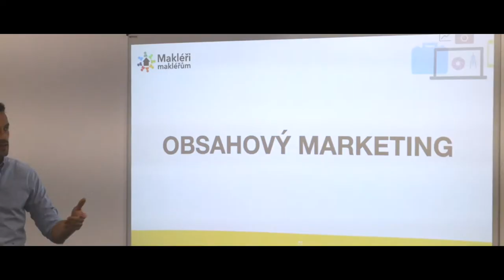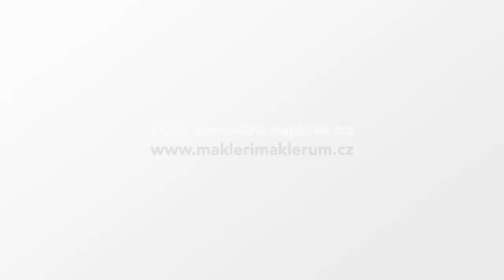Záznam ze semináře Martina Tesárka na téma: Sebeřízení, sebemotivace a efektivita práce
Martin Tesárek působí v realitách naplno od roku 2010. Začínal v mezinárodní společnosti Century 21, další zkušenosti získal i v Hypocentru Modré pyramidy, aby v roce 2013 založil úspěšnou realitní společnost Makléři na doporučení, s.r.o. Martin je autorem populárního on-line vzdělávacího projektu Marketing pro makléře. Od roku 2016 zhodnocuje své zkušenosti i na poli realitního developmentu ve společnosti 2M INVEST.